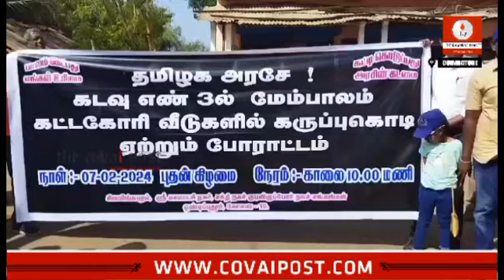கோவை ஒண்டிப்புதூர் பகுதியில் ரயில்வே பாலம் அமைக்க வலியுறுத்தி பொதுமக்கள் கருப்பு கொடி போராட்டம்